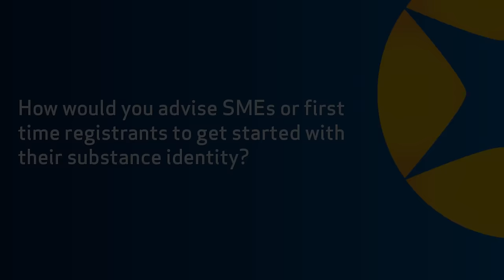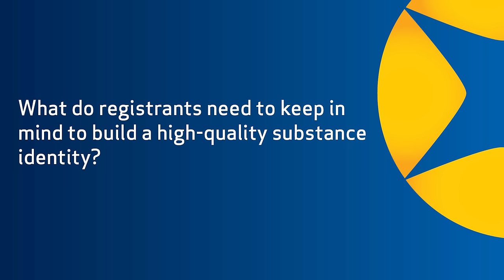Interview with Dr. Stuart Niven: Building your substance identity for REACH 2018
Identifying your substance is one of the first steps you to take when preparing a registration dossier under REACH.

ECHA Newsletter spoke with Dr. Stuart Niven, Senior Regulatory Affairs Manager at Harlan Laboratories Ltd, who gave a presentation on this topic at ECHA's Stakeholders' Day.

Watch his short interview where he advises SMEs and other REACH registrants on the key aspects of building an accurate substance identity.